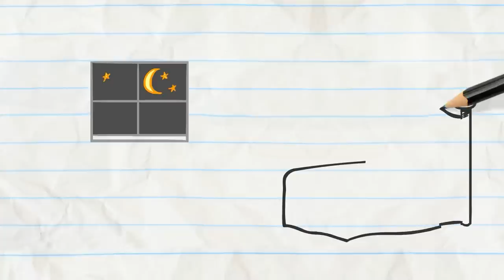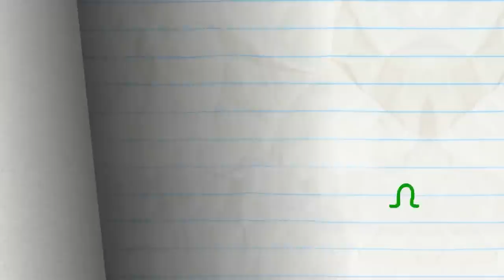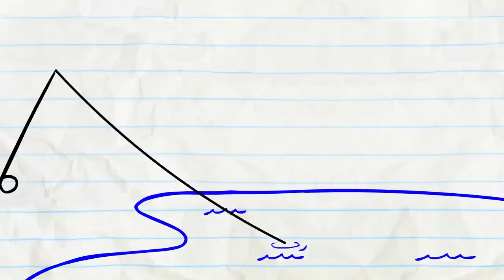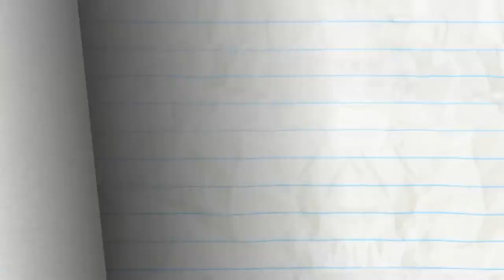"Scary-Go Round" | Pencilmation Cartoons!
Episodes in this compilation:

0:00 - SCARY-GO ROUND

3:00 - SKYDIVE ME CRAZY!

4:29 - HULA HOOPLA

5:46 - PUG LIFE

8:57 - HELTER SHELTER

11:51 - CHIVAL-REJECT

15:11 - FOREVER TONGUE

17:12 - RIGHT BACK ACHOO

19:30 - TYPO WRITER

22:10 - HEADPHONES OVER HEELS

23:40 - READY PET, GO

25:54 - AN OFFICE YOU CAN'T REFUSE

29:08 - CATCH ME IF YOU CANNON

31:26 - DON'T SHOOT THE MASSAGER

33:58 - MERMAID OF HONOR

36:27 - PIE HARD

38:04 - BEDTIME BLUES

40:32 - ONE MAN’S TRASH IS ANOTHER MAN

41:50 - CAUGHT OFF CARDS

43:54 - CALL OF THE CHILD

45:44 - TACK IN THE BOX

47:23 - TWIN GEEKS

49:48 - WASHED OUT

51:34 - BAIT AND SWITCH

53:28 - DAWN OF THE LEAD

55:45 - NONE DIRECTION

58:35 - SCRATCH 22